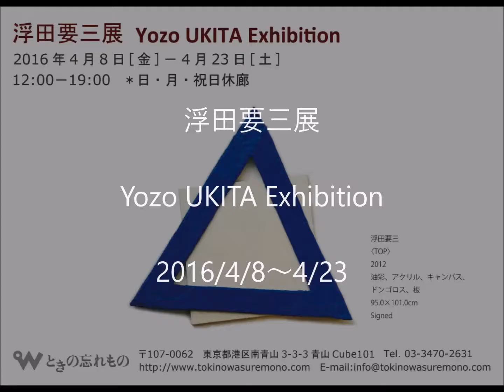ときの忘れもの2016年前半期企画展＆アートフェア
ときの忘れものが2016年の1月から6月にかけて開催・参加した企画展やアートフェアの展示風景を紹介します。

第272回）　中藤毅彦写真展 Berlin 1999+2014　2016年1月6日～1月16日

◆Art Stage Singapore　2016年1月21日～1月24日

第273回）　恩地孝四郎展　2016年2月6日～2月20日

第274回）　アートブックラウンジ Vol.1 版画挿入本の魅力／同時開催：文承根展　2016年3月9日～3月17日

第275回　浮田要三展　2016年4月8日～4月23日

第276回　オクヤナオミ展　2016年5月10日～5月28日

◆アートフェア東京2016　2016年5月12日～5月14日

◆ART BUSAN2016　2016年5月20日～5月23日

第277回　アートブックラウンジ Vol.2 南画廊のしごと／同時開催：ここから熊本へ～地震被災者支援展　2016年6月14日～6月25日